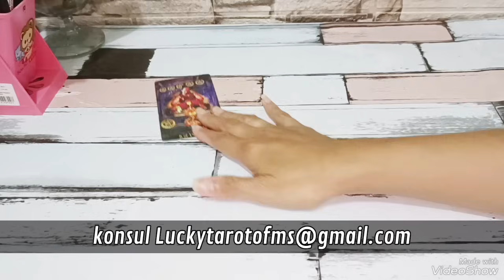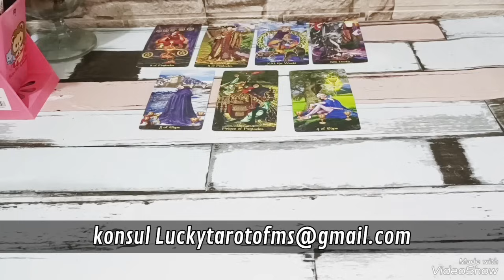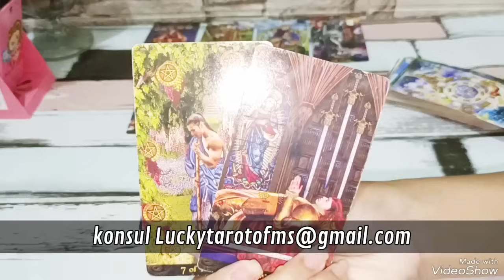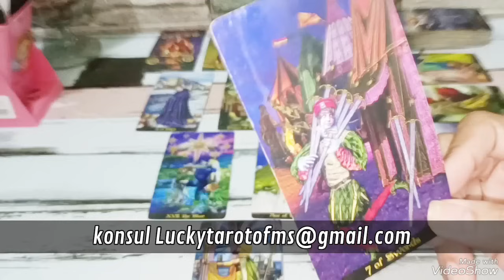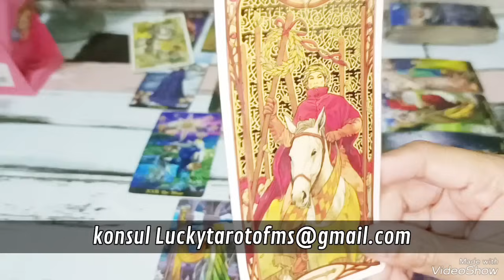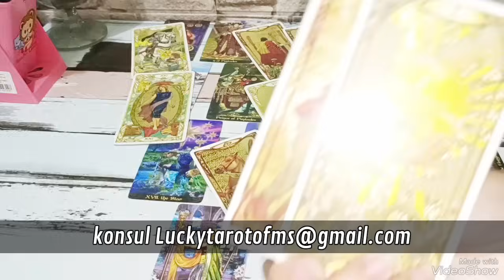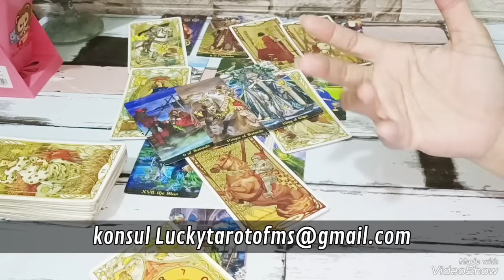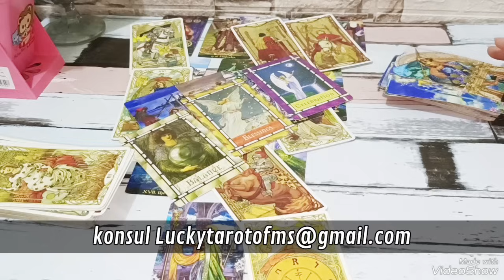📵No Contact📵Penyesalan atas perbuatan di masa lalu,proses perbaiki melalui kehidupan yang hampa